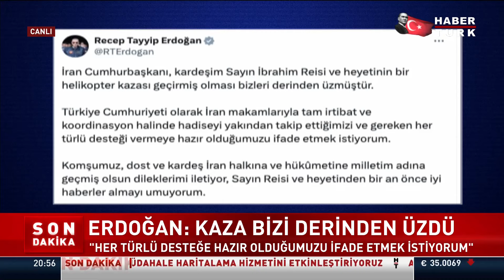Cumhurbaşkanı Erdoğan: Kaza bizi derinden üzdü. Abdullah Ağar yorumladı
Cumhurbaşkanı Erdoğan: "Kaza bizi derinden üzdü. Her türlü desteğe hazır olduğumuzu ifade etmek istiyorum."

Abdullah Ağar yorumladı.